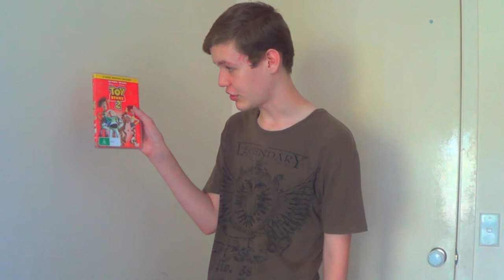Corey's Reviews: The Good Dinosaur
Well, my review for this movie is definitely over due. The Good Dinosaur is a rather divisive Pixar film and so I've been looking forward to seeing it myself so I can gain my own thoughts. What are my thoughts on The Good Dinosaur? Lets find out.